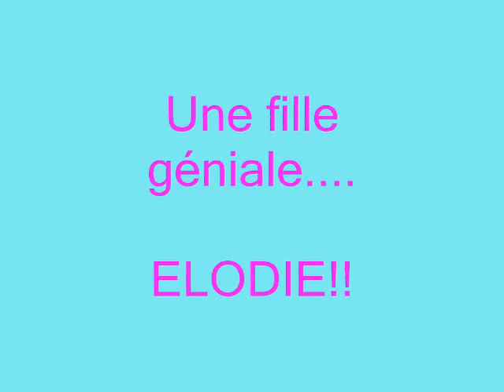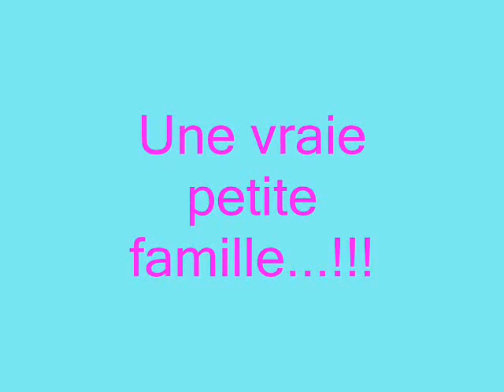elo et christy